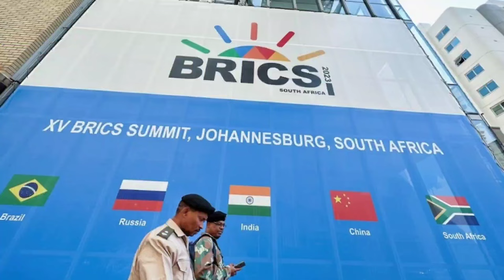China ki madd se BRICS KE sapne dekh rhe Pak ko Bharat ki laat